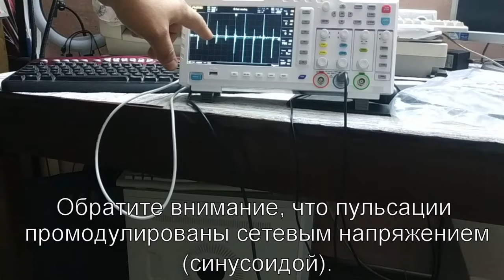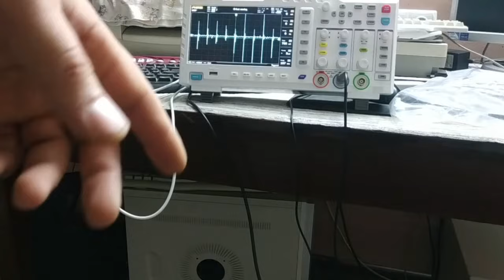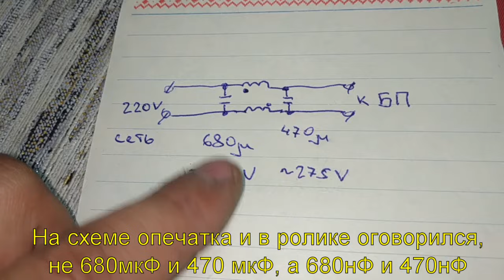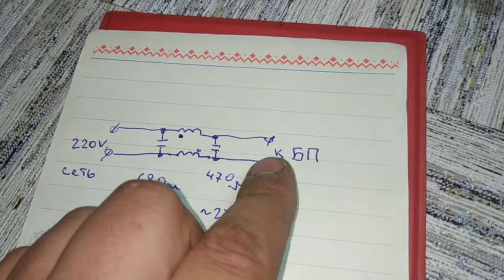Фон в колонках компьютера.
В видео в схеме фильтра допущена ошибка. Расположение обмоток не встречное, а согласное.